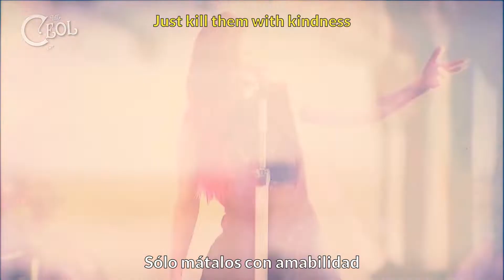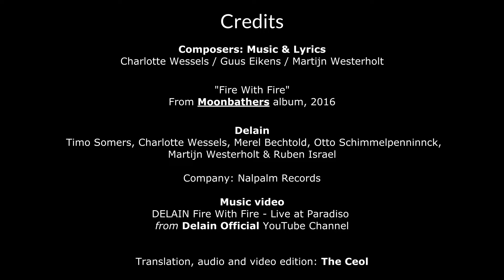DELAIN - Fire With Fire [ Sub. Español / English Lyrics ]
Siempre habrá personas a las que les moleste quién eres o qué haces, siempre habrá quien te te critique, por eso lo mejor es "acabarlos con amabilidad" como lo dice esta canción de la banda neerlandesa DELAIN.

Adrien - Traductor y guionista [coming soon]
Lenny - Editora y Diseñadora
Matthew - Traductor